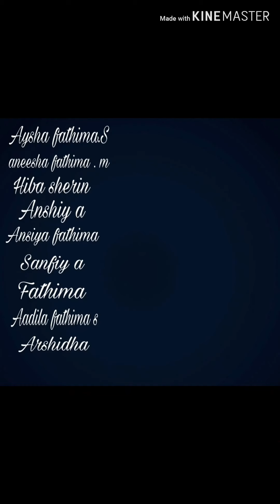Oru palakkattu kaaran bala saba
Skills and motivation